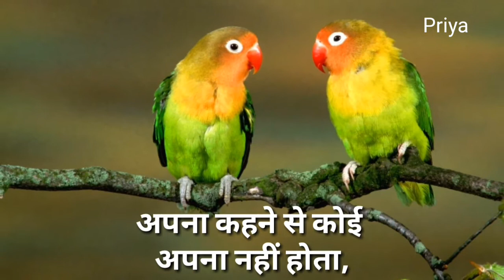रिश्ता 💑 Good Night WhatsApp Status 🌹